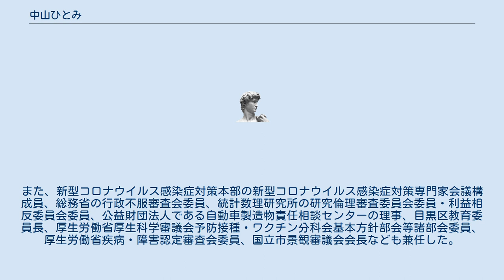中山ひとみ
中山 ひとみ（なかやま ひとみ、1955年11月14日 - ）は、霞ヶ関総合法律事務所所属弁護士、社会福祉士。
新型コロナウイルス感染症対策分科会委員、同偏見・差別とプライバシーに関するワーキンググループ座長。
 第二東京弁護士会副会長、日本弁護士連合会常務理事、総務省行政不服審査会委員、目黒区教育委員長、帝人監査役などを歴任した。
 一橋大学に進学し、法学部にて学んだ。
1985年に一橋大学を卒業した後、司法試験に合格する。
1991年に司法研修所を修了して第二東京弁護士会で弁護士登録する。
 霞ヶ関総合法律事務所に所属し、2005年から翌年3月にかけて、第二東京弁護士会の高齢者・障害者財産管理センターにて委員長を務めた。
また、2011年には第二東京弁護士会の副会長に就任し、翌年3月まで務めた。
2013年（平成25年）には日本弁護士連合会の常務理事に選任され、翌年3月まで務めている。
また、母校である一橋大学では、1998年（平成10年）から2002年（平成14年）にかけて如水会の理事を務めるとともに、2001年（平成13年）から2007年（平成19年）にかけて一橋大学後援会の評議員を務めた。
そのほか、横浜市立大学にて非常勤講師を務める。
 2017年（平成29年）6月から帝人株式会社監査役。
また、新型コロナウイルス感染症対策本部の新型コロナウイルス感染症対策専門家会議構成員、総務省の行政不服審査会委員、統計数理研究所の研究倫理審査委員会委員・利益相反委員会委員、公益財団法人である自動車製造物責任相談センターの理事、目黒区教育委員長、厚生労働省厚生科学審議会予防接種・ワクチン分科会基本方針部会等諸部会委員、厚生労働省疾病・障害認定審査会委員、国立市景観審議会会長なども兼任した。
2020年新型インフルエンザ等対策閣僚会議新型インフルエンザ等対策有識者会議新型コロナウイルス感染症対策分科会委員、新型インフルエンザ等対策閣僚会議新型インフルエンザ等対策有識者会議新型コロナウイルス感染症分科会偏見・差別とプライバシーに関するワーキンググループ（WG）座長。